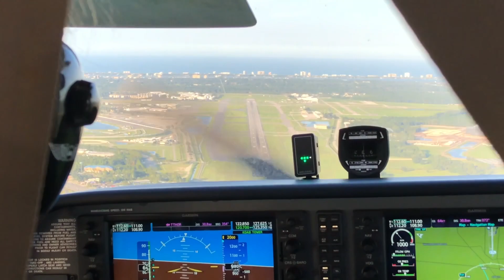Speedway Views and More | Embry-Riddle Cessna 172 Approach and Rough Landing at Daytona Beach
Flight Information
Flight number: N/A (N856ER)
Date: August 1, 2022 (08/01/2022)
Aircraft: Cessna 172 Skyhawk (N856ER)
Seat number: N/A (Back row)
Origin: Northeast Florida Regional Airport (UST/KSGJ)
Destination: Daytona Beach International Airport (DAB/KDAB)
Touchdown time: 19:12 EDT (23:12 UTC)